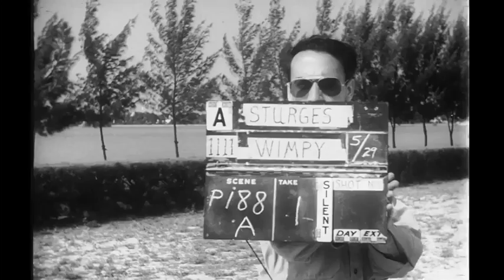Vintage 35mm Short Free Movie PET 1118 R 3